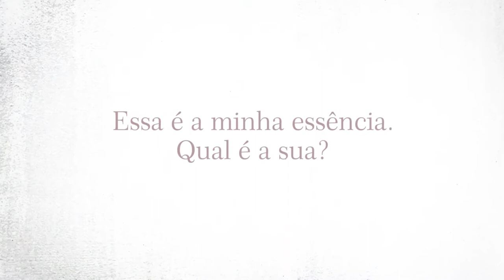Coleção Krause Atelier 2019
Fashion film para Krause Atelier apresentado antes do desfile no Evento Noivas 2019.

Ficha técnica:
Produção: @bossafilmes
Vestido: Krause Atelier
Make: @laramatavellimakeup
Hair: @danicogof
Modelo: Gyovanna